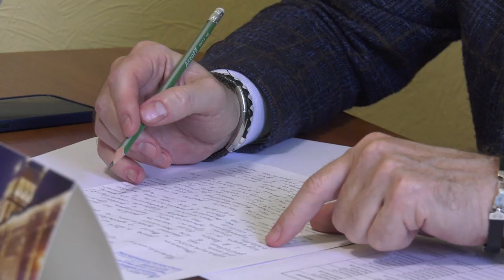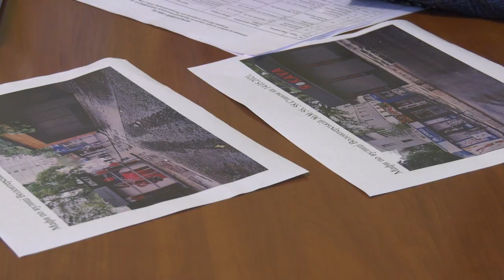Оперативное решение вопросов харьковчан: Игорь Терехов продолжает регулярные встречи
Четко, быстро и оперативно - именно такой фидбэк дают харьковчане после встречи с исполняющим обязанности мэра Игорем Тереховым. Он продолжает проводить регулярные встречи с жителями разных районов. На одной из таких побывали и наши корреспонденты.